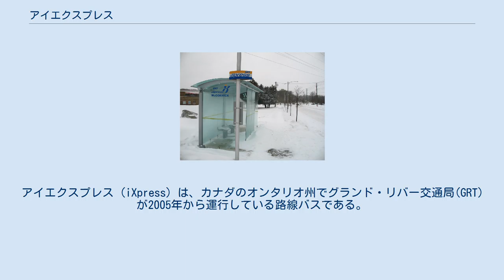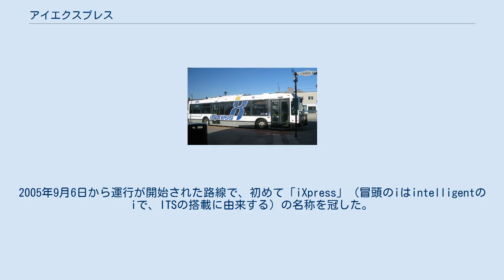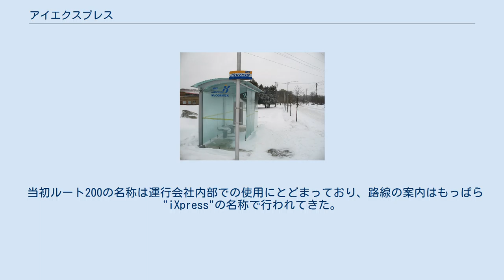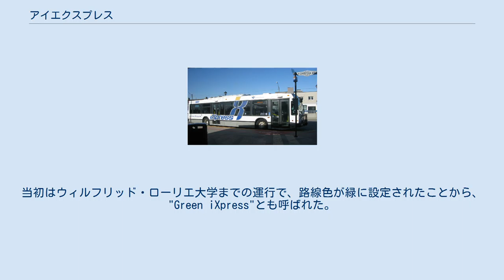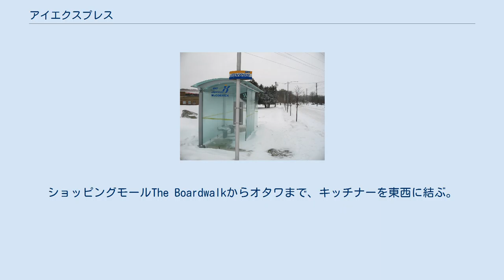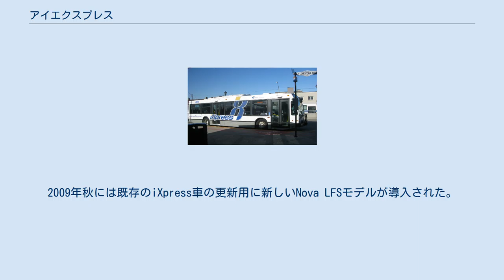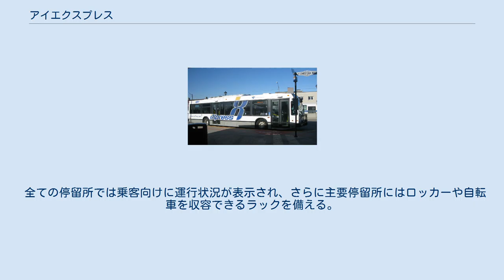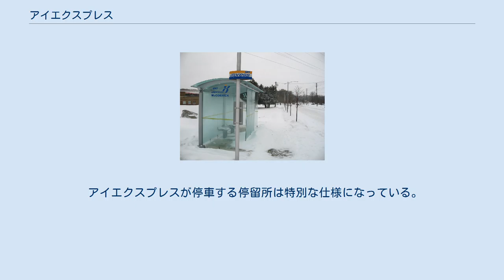アイエクスプレス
アイエクスプレス (iXpress) は、カナダのオンタリオ州でグランド・リバー交通局(GRT)が2005年から運行している路線バスである。
 ルート200から204までの5路線がある。
 ルート200 ルート200はウォータールー北部にあるコネストーガ・モールからキング・ストリート、高速道路8号線、401号線、24号線（ヘスペラー・ロード）を経由し、ケンブリッジのダウンタウンにあるエインズリー・ストリートのバスターミナルに至る経路を結ぶ急行バス路線である。
2005年9月6日から運行が開始された路線で、初めて「iXpress」（冒頭のiはintelligentのiで、ITSの搭載に由来する）の名称を冠した。
乗降可能な地点を短間隔で多数配置するGRTの一般路線とは異なり、iXpressは速達効果を高めるため、停車地点を13箇所に絞っている。
 運行は政府の支援のもと、全ての曜日で行われており、運行間隔は平日の午前6時から午後6時までが約10分毎、平日夜と土曜は約15分毎、日曜には約30分毎となっている。
17箇所の交差点でバスを優先的に通す措置がなされているが、これは優先信号を設置するのではなく、既存の信号の現示時間の調整で行われている。
料金・発券体系はGRTの他路線と同一である。
 当初ルート200の名称は運行会社内部での使用にとどまっており、路線の案内はもっぱら"iXpress"の名称で行われてきた。
キッチナー・ウォータールー地域の中心停留所であるチャールズ・ストリート・トランジット・ターミナルのiXpress用バス乗り場では、運行開始当初はルート200の表示が行われていたが、ほどなく用いられなくなった。
しかし2011年9月にiXpress第2の路線であるルート201の運行が開始されたことから、既存路線はルート200として案内されるようになった。
 ルート201はキッチナーのフォレスト・グレン・プラザからウォータールー地方道58号線を経由してコネストーガ・モールまでを結ぶ路線である。
2011年9月から運行が開始された路線で、iXpressとしては2番目の路線にあたる。
当初はウィルフリッド・ローリエ大学までの運行で、路線色が緑に設定されたことから、"Green iXpress"とも呼ばれた。
2013年にはコネストーガ・モールまで路線が延長された。
 ルート202は2013年9月から運行を開始した路線で、アイラ・ニードルス・ブールバードにあるショッピングモールThe Boardwalkから、コネストーガモールまでをユニバーシティー・アヴェニュー沿いに結ぶ。
開業時は一日当たり3400人が利用し、2016年時点での目標値として設定されていた2600人を上回った。
混雑が激しいことから、GRTではルート202を運行するバスの追加を検討することとなった。
 ルート203は2014年4月から運行を開始した。
 ルート204は2015年9月から運行を開始した。
ショッピングモールThe Boardwalkからオタワまで、キッチナーを東西に結ぶ。
 iXpress塗装車 使用する車両はGRTの他路線で使用されている車両とは異なり、白色で両側にiXpressのロゴを大きくあしらった特別な塗装を採用している。
この特別塗装車は標準塗装車が不足した場合は一般路線を走ることもある。
逆に標準塗装車がiXpressに使用されることも稀にある。
 iXpress塗装車は全てNova Bus社のLFSモデルで、2004年導入の2408号-2409号、2009年導入の20901号-20913号、2010年導入の21001号-21006号がある。
2009年秋には既存のiXpress車の更新用に新しいNova LFSモデルが導入された。
新車導入に伴い、2004年に導入された旧車両の一部はGRT標準の塗装に戻され、iXpress塗装のまま使用されている2004年導入車は2台のみとなっている。
 車両には正面にLED画面が取り付けられるとともに、案内放送も流れ、乗客が次の停留所を確認できるようになっている。
 ルート201に用いられる車両はフォレスト・グレン発着の一般路線と共用のため、GRT標準の塗装である。
 全ての停留所では乗客向けに運行状況が表示され、さらに主要停留所にはロッカーや自転車を収容できるラックを備える。
 アイエクスプレスが停車する停留所は特別な仕様になっている。